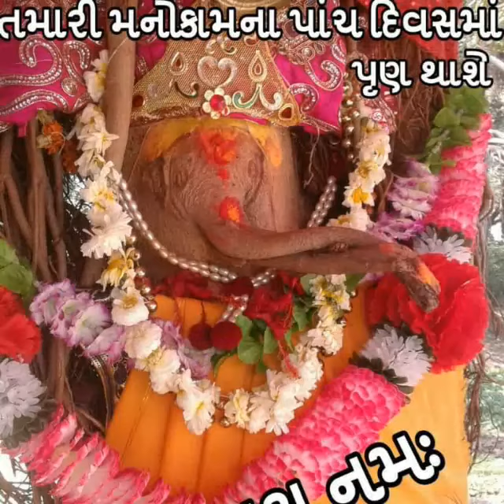Nidhi happy birthday